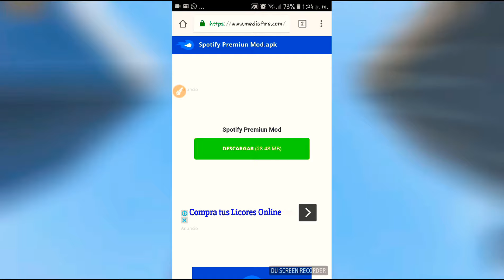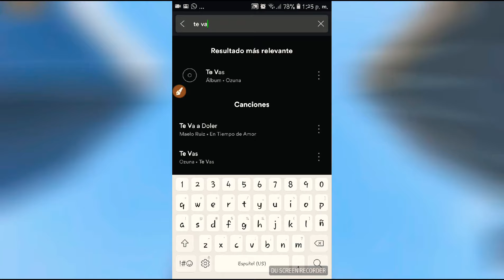Spotify Premium [HACK NO ROOT] 2018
Hola amigos de youtube hoy les vengo ha traer un nuevo video de Spotify Premium version veta HACK Les dejare el link del Apk Abajo:

Tamaño Apk:

28.5 MB

Version App:

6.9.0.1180